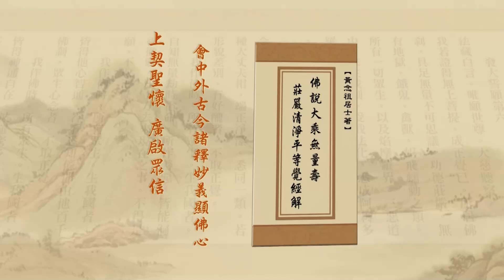淨土大經解演義 2010, 第077集 | 【眾緣和合而生起的現象叫眾生】